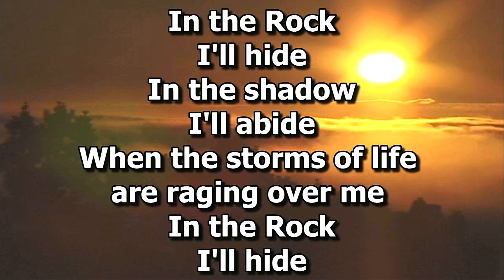2023 Convention | Day 1, Offering Selection | Sunday, May 28, 2023